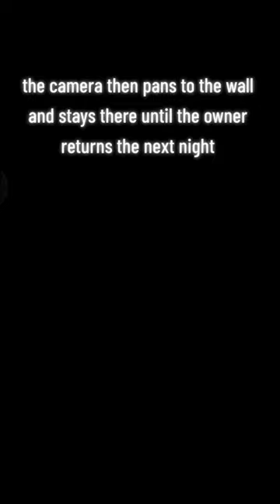Spooky CCTV Footage: Ghostly Apparition and Moving Door Caught on Camera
Join us as we examine chilling CCTV footage of a ghostly apparition and moving door captured on camera while cats are being watched while their owner is away on holidays. This unexplained phenomenon has left many people spooked and searching for answers. We'll analyze the footage and attempt to uncover the truth behind this eerie event. From ghostly apparitions to unexplained phenomena, we'll explore the possible explanations for this supernatural occurrence. Whether you're a believer or a skeptic, you won't want to miss this spine-tingling journey into the unknown. Follow us as we attempt to unravel the mystery of the ghostly apparition and moving door caught on camera.

For more in-depth information on the locations, make sure to check out our blog. Links will be below. Until next time, stay curious and keep exploring the unknown. 👻